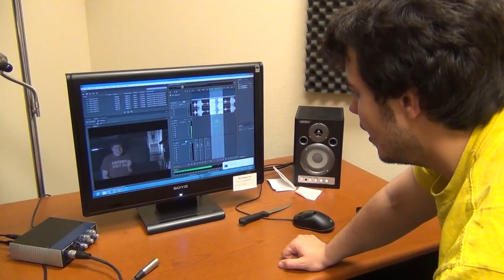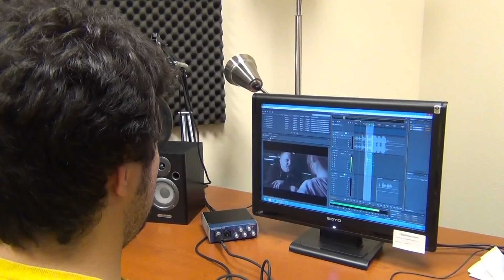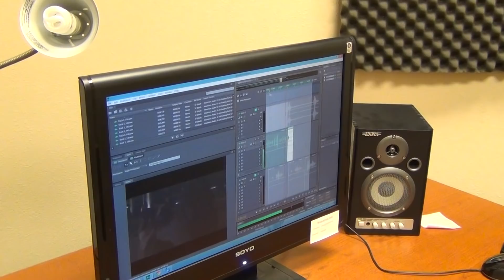The Joys of ADR | De-Feathered BTS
Remember back when I acted in the student film, De-Feathered? Here are some more behind the scenes I dug up!